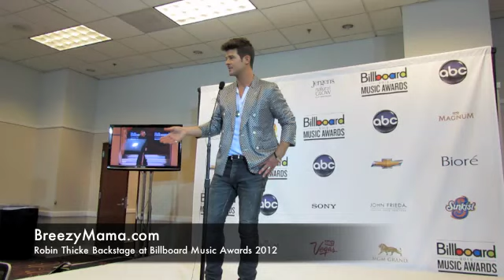Robin Thicke Talks Robin Gibb, Duets & More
Robin Thicke backstage at the Billboard Music Awards 2012 talks Robin Gibbs' -- a family friend -- death, what he's most excited about ABC's upcoming singing competition Duets and more